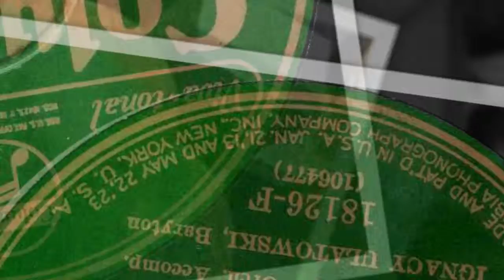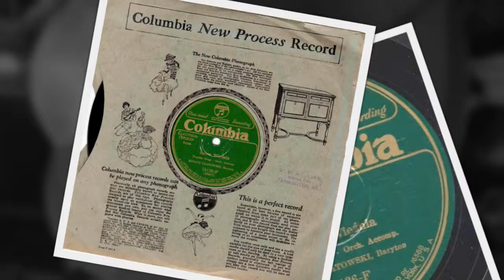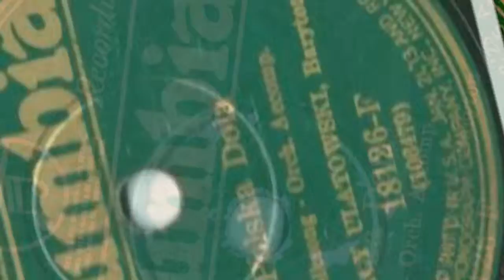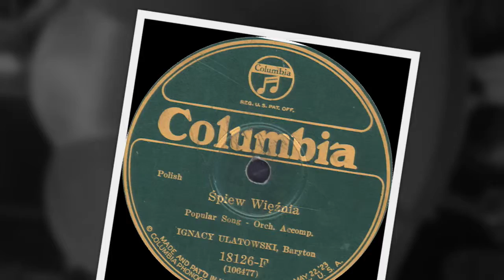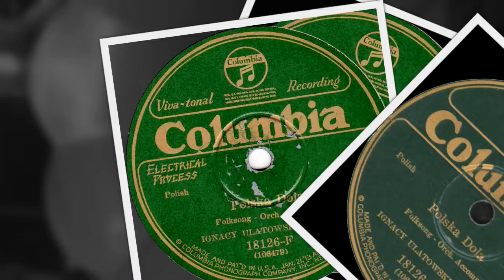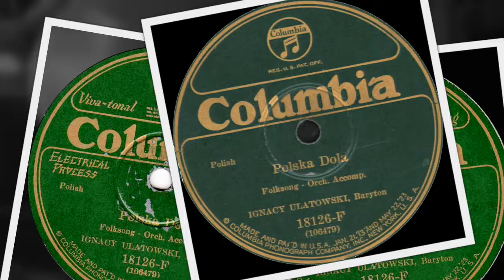Polish 78rpm recordings, 1925. COLUMBIA 18126. Śpiew więźnia / Polska dola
New York City, March 1926. COLUMBIA 18126 A/B. Side 1: Śpiew więźnia. Side2: Polska dola. Ignacy Ulatowski –baritone, z akompan. orkiestry.